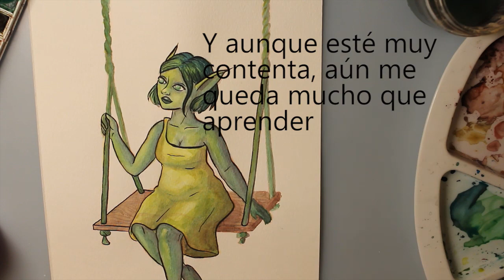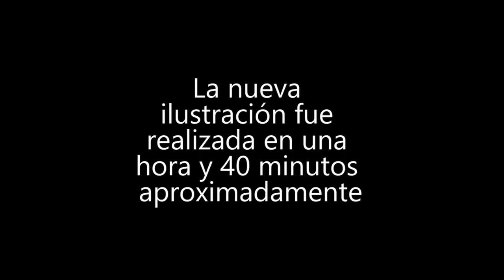10 YEAR CHALLENGE|| Recreo un dibujo de mi adolescencia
¡Hola gente de youtube! He vuelto en forma de chapas. Os echaba de menos, decidme qué os parece mi nuevo video en los comentarios!